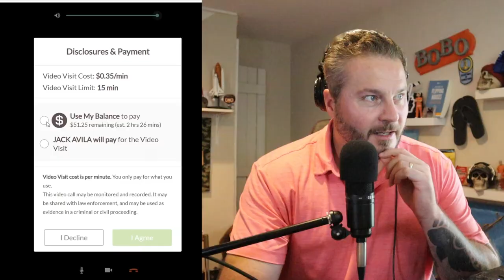What It's Really Like Trying To Visit Random Strangers In Prison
This video is only the tip. I got another one I'll probably share with ya'll soon that really has me clowing waiting to try and see if anyone will pick up. But even with this, there still ends up being an interesting visit. Hope you enjoy. And for more, check out the playlist below. for more.